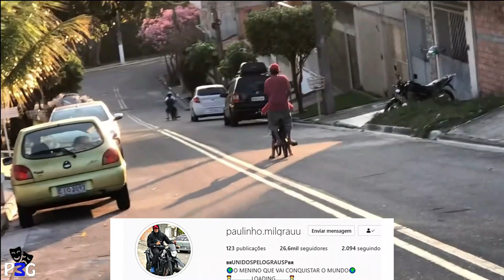FUI PARADO PELA ROTA E ACHEI QUE IA DA RUIM 😰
paulinho responde 3